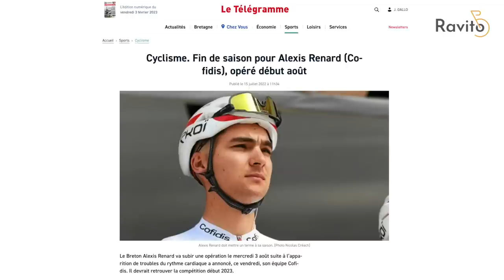Opéré du coeur à 23 ans, Alexis Renard (Cofidis) a pu reprendre sa carrière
Un témoignage fort pour commencer la saison 2 de Ravito ! L’émission vélo du Télégramme, tous les vendredis à 18 h, part à la découverte d’Alexis Renard. Opéré du cœur en août 2022, le Costarmoricain de 23 ans a eu peur de voir sa carrière s'arrêter brutalement. Il raconte son retour au plus haut niveau.